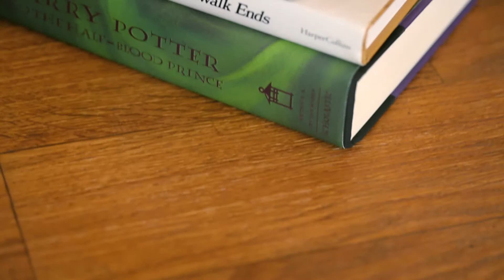Newborn Baby Video Shoot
This family designed the styling of their son's newborn photo session after their personalities and it is such a pleasure hearing them speak about it!